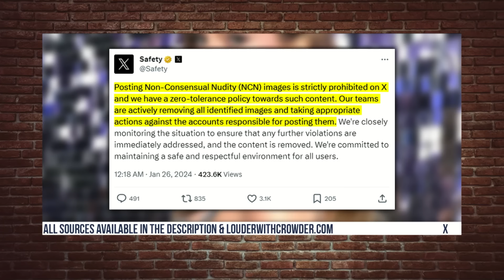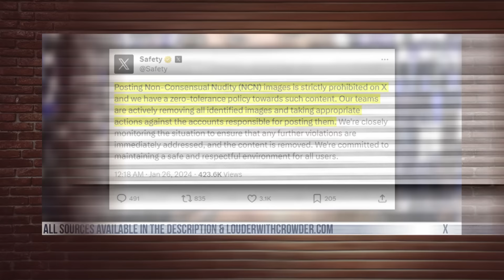Taylor Swift AI Controversy: Will The Gov REALLY Regulate?!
Social media freaked out over AI photos of Taylor Swift going viral this past week, we dive deep into the ethical and societal ramifications of potential government regulations.